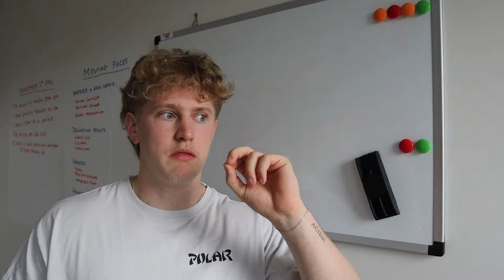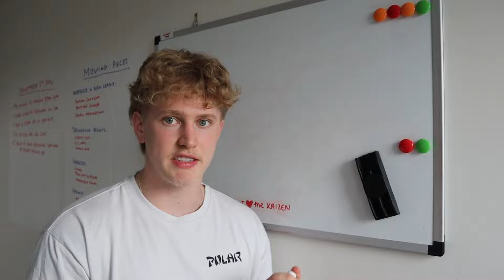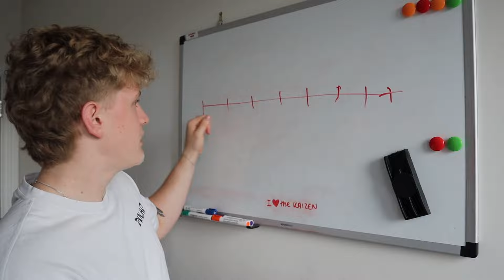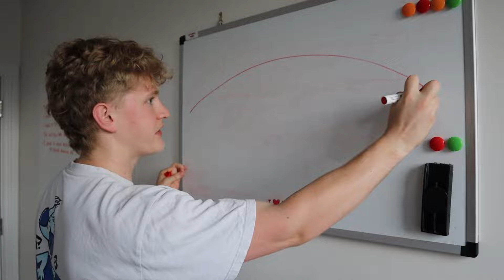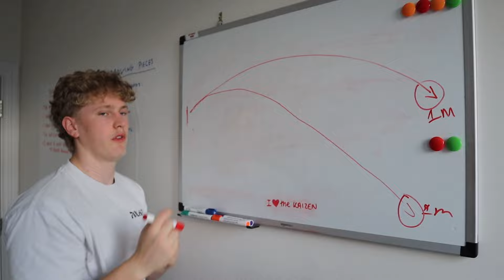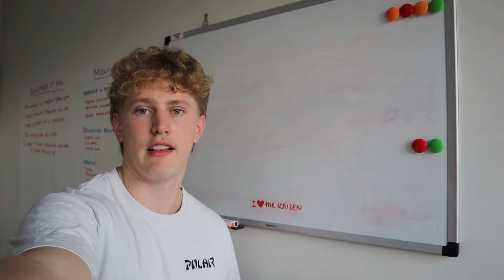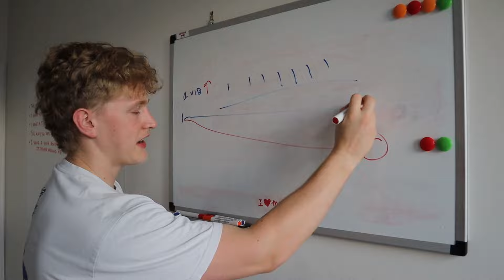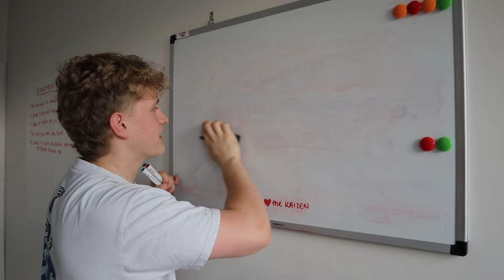The Science behind achieving anything you want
Grab a note pad & pen and enjoy x